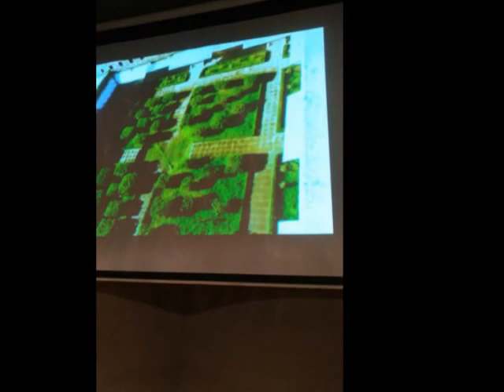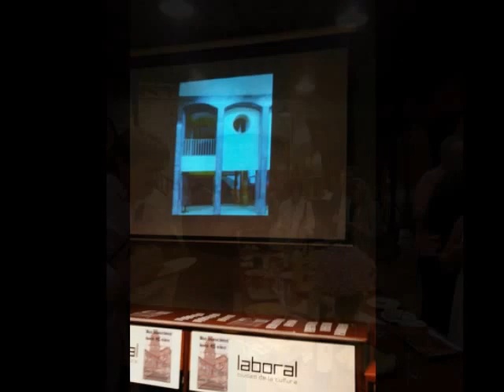Reunión 1ª Promoción Bachillerato (1972-75) Julio 2017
Reunión AA de la Universidad Laboral de Gijón